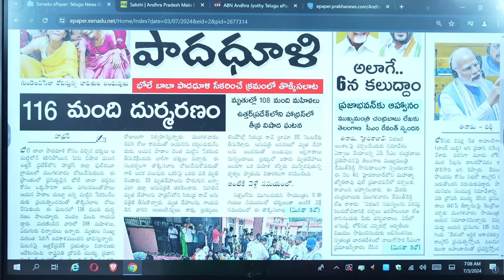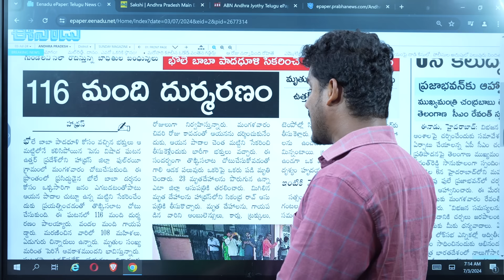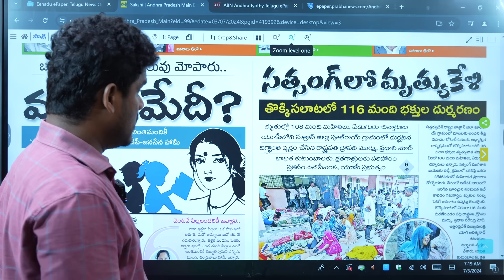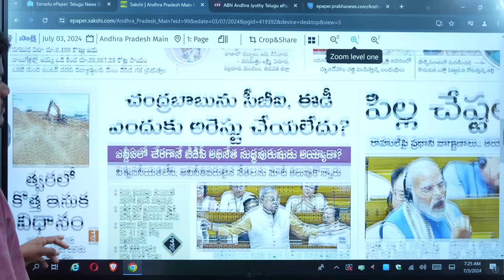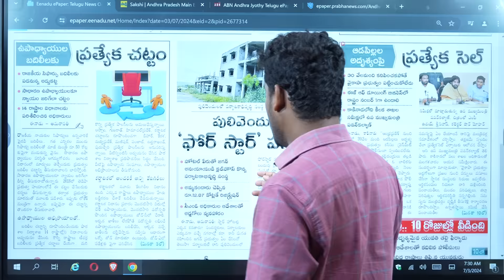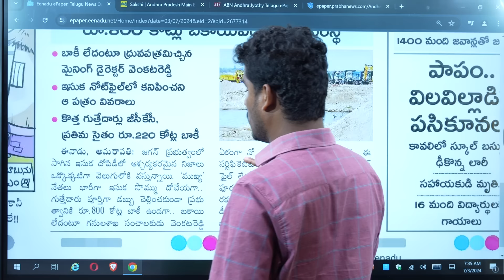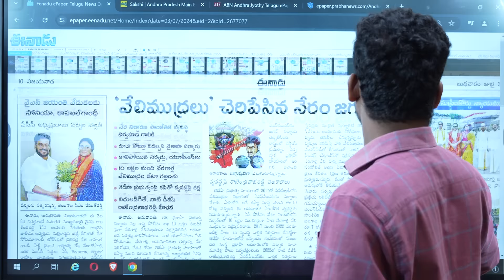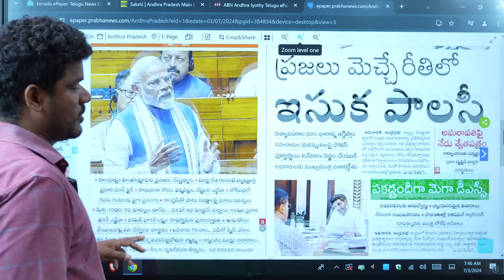July 3 News Papers: ఆ బాబాలను ఏం చేయాలి..? | జగన్ జైలు యాత్ర.. బాబుపై లోక్ సభలో.. | GundusoodhiPINN